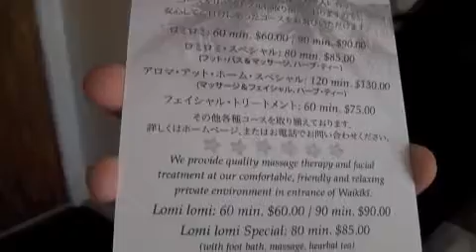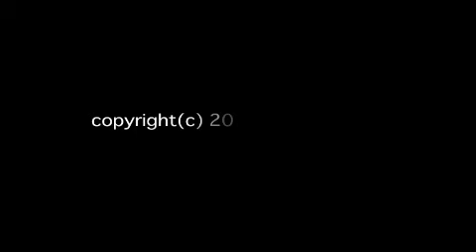龍の日本画図 【ハワイで富士山の写真展？ 番外編】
写真展からは離れ、現地で活躍する経営者をインタビュー。何もしないのが一番楽だし、リスクもない。しかし行動が夢を叶える。

【番組説明】
10年経っても色あせない情報を！の理念の下、明日への一歩を踏み出す気づきを提供する番組がインベスターズTV！
【長期投資家 龍の日本画図】
長期投資家の澤上龍が日本の様々な画を見ていく番組です。